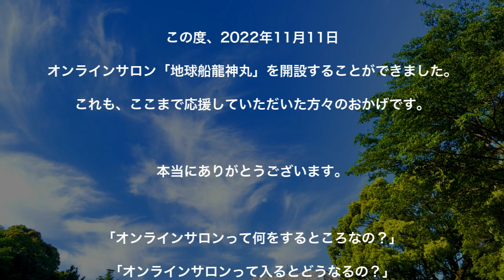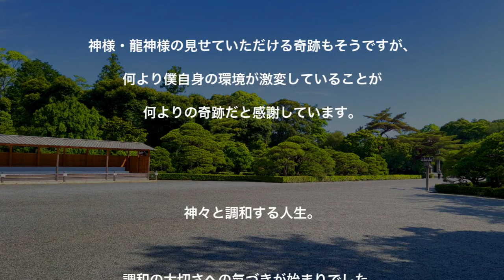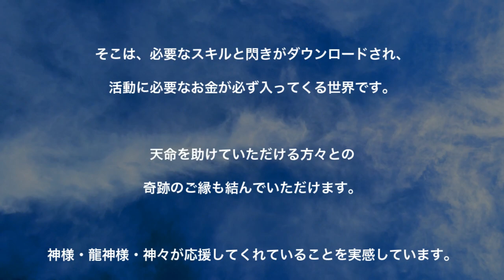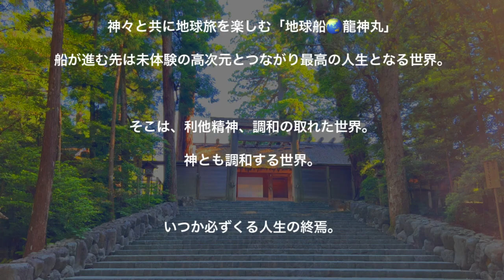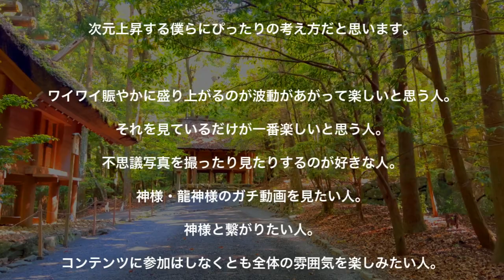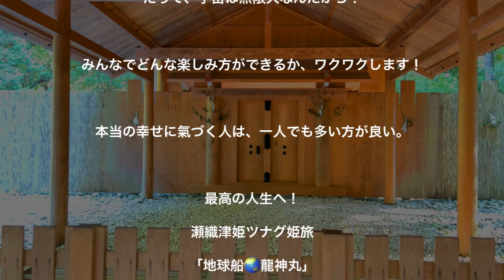奇跡の地球旅「地球船🌏龍神丸」🌈次元上昇オンラインサロン始動!! まずはコチラをご覧ください。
龍神とつながり「天命」を選択する人のオンラインサロン「地球船🌏龍神丸」オープンしました🌈❤️

こちらのショッピングサイトにて、369Miroku mind オリジナル開運グッズの販売を開始しました。ポーチが丸ごと開運お守りになる本麻の御朱印セット（伊勢神宮にも麻を奉納している京都の業者さんに製造してもらいました）

「アチマリカム」
天の岩戸、魂の岩戸を開く神のコトダマ。

龍神様に教えていただいた神様とご縁が結ばれる最強の言靈「ことだま」でお参りさせていただいています。

三拝

三拍手

（三唱）

三拝

369Miroku mind の動画は、全てがオリジナルでの撮影、編集している動画であり、